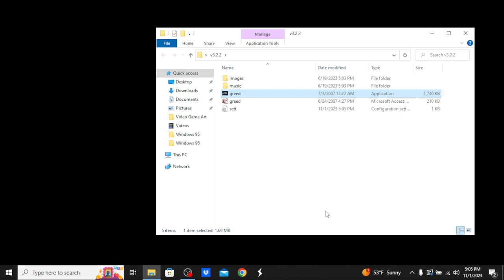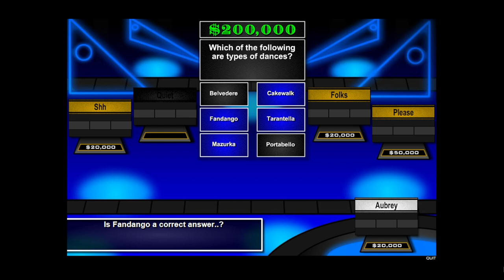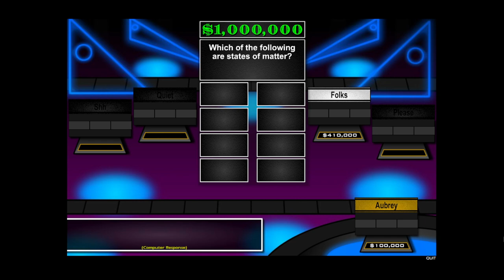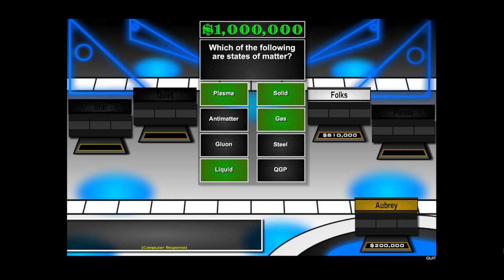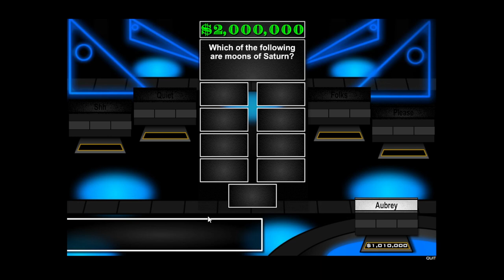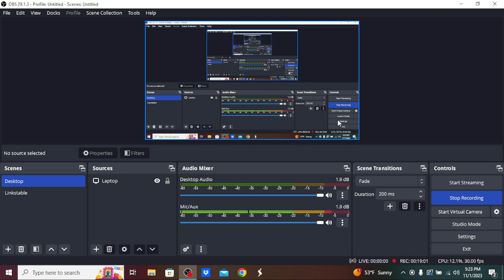Pat Sajak's Retirement Special (Part 105)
Here is the next part, in which the next game will be BigJon's PC version of Greed. Will I win the $2 Million Jackpot? Watch to find out, and Part 106 will be up next.